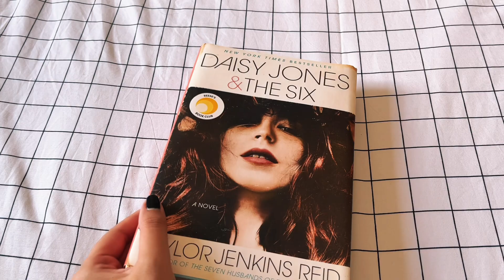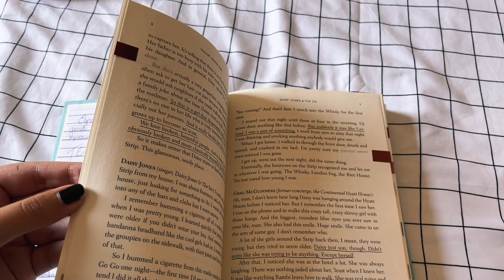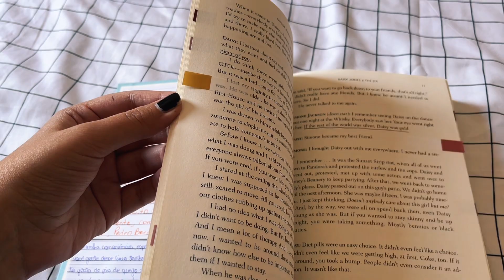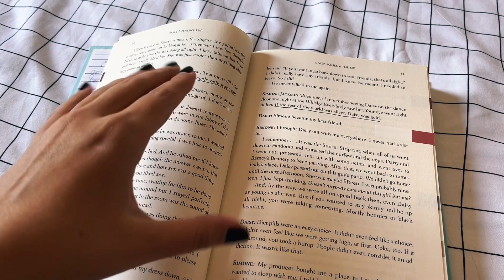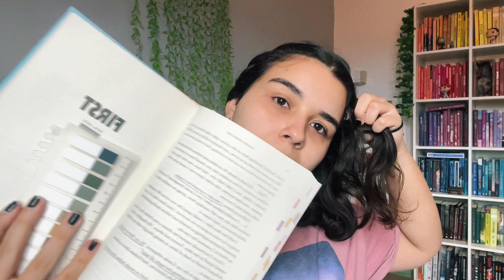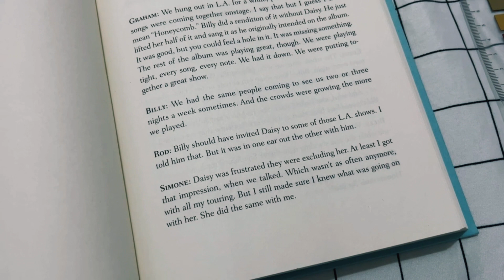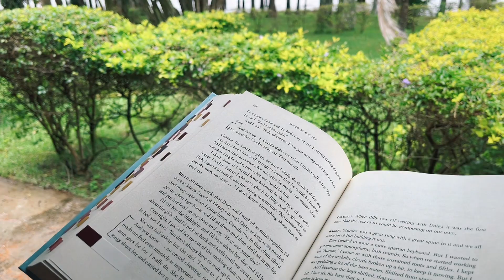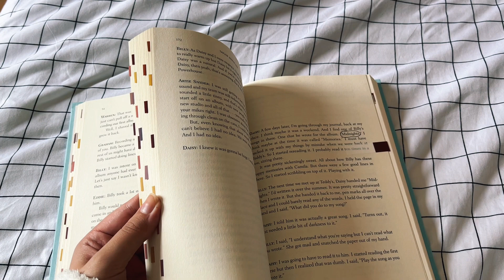vlog: relendo daisy jones & the six (com e sem spoiler)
oie! reli meu livro favorito, daisy jones and the six, dessa vez em inglês e acompanhada do audiobook. espero que gostem xx

o spoiler começa em 14:07

comprando por esse link você ajuda o canal :)
♥ link da amazon

obrigada por vir até aqui. até o próximo vídeo! xoxo